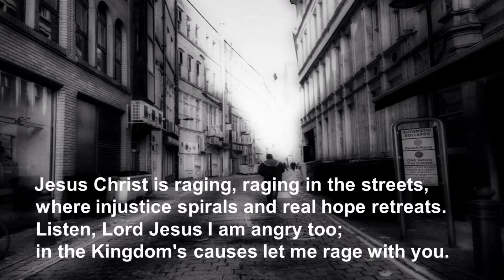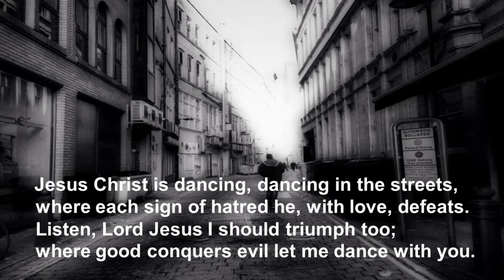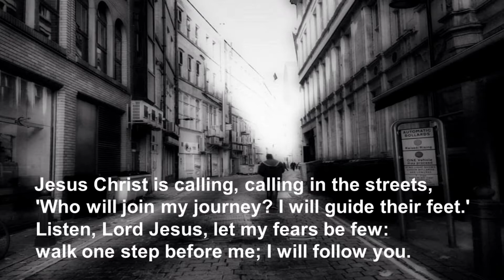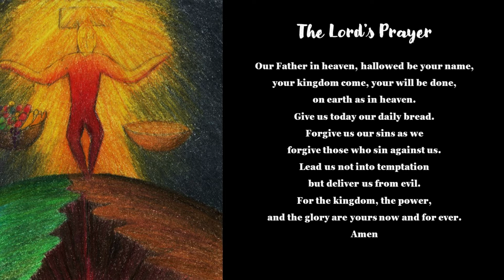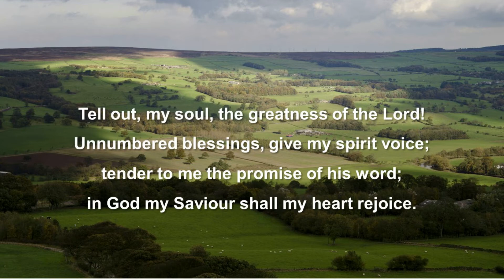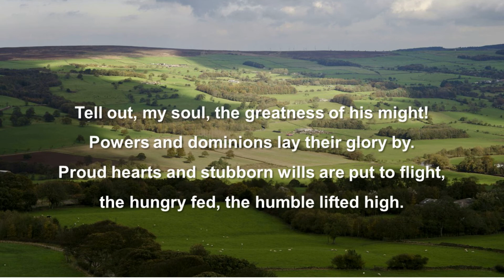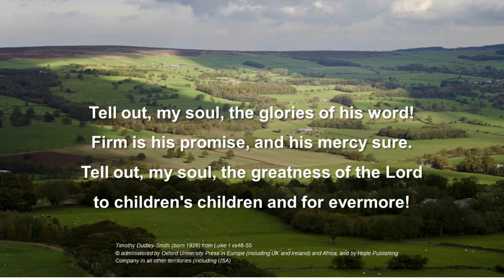26th September Doing Justice